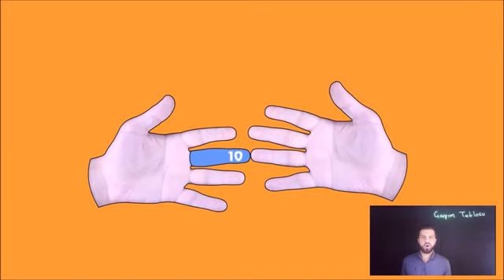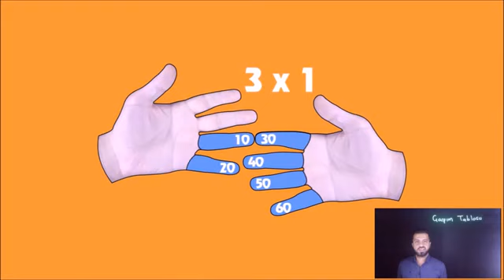Pratik Çarpım Tablosu | Yeni öğrenenler için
Yeni öğrenenler için Pratik Çarpım Tablosu